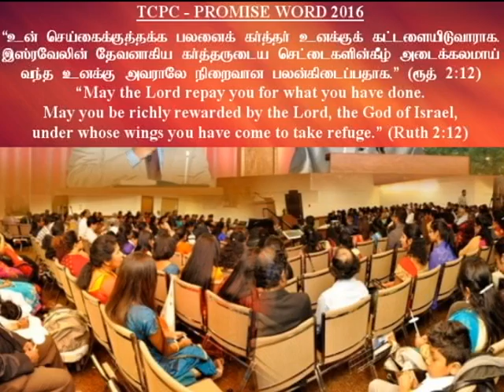TCPC - Nov 27, 2016 - Worship & Sermon (Blessing Service)